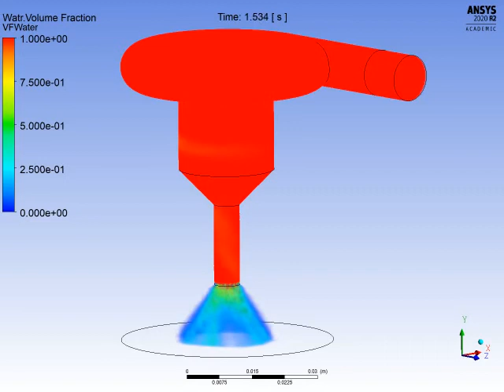LCH4 Swirl VF3D SprayAngle